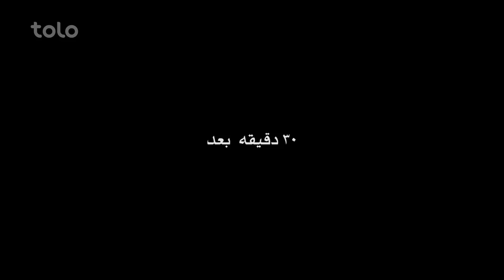Shabake Khanda - Season 2 - Ep.46 - Resturant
در این بخش خواهید دید که شاگردان رستورانت عابرین را شله میشوند که در رستورانت نان بخورند
In this segment you will watch a waiter who wants to take the customer into the restaurant, insistently!